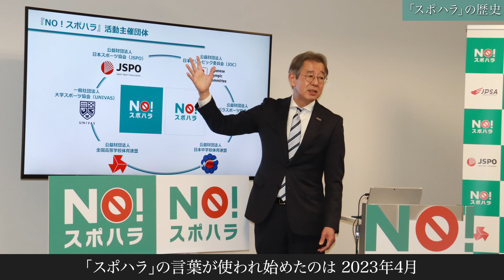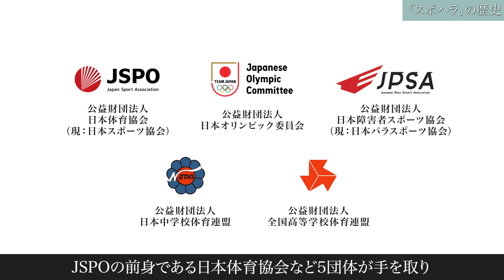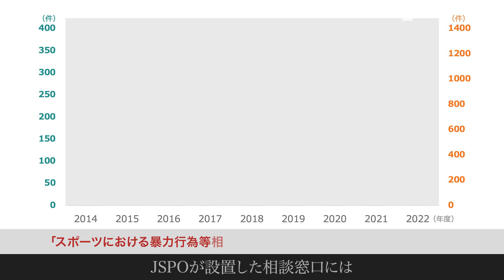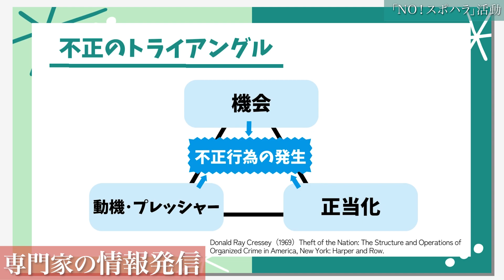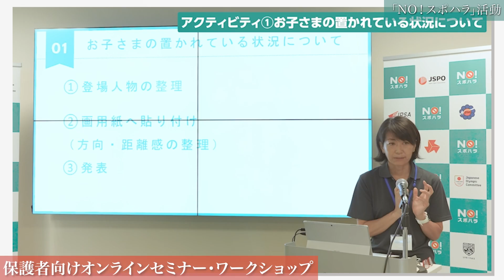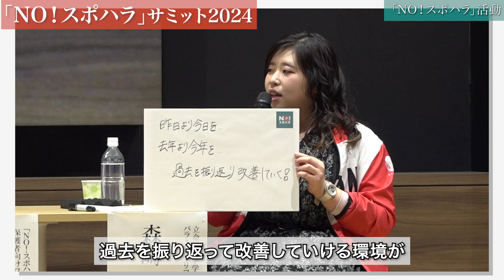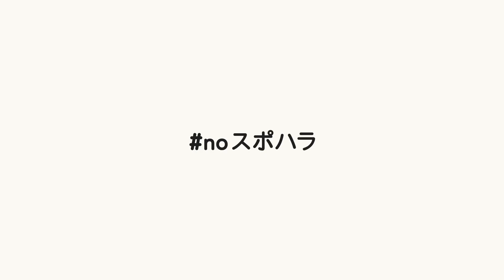【NO！スポハラ活動】「NO！スポハラ」活動のまとめ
「NO！スポハラ」活動とは、「スポハラ※」が起きないことを目指すだけでなく、「誰もが安全・安心にスポーツを楽しめる社会を作る」ための活動です。

2023年度は、暴力根絶宣言から10年が経過した年として、「NO！スポハラ」活動を開始する年と位置付け、「スポハラ」について関心をもってもらう、知ってもらう、学んでもらう、そして、防止に向けた行動ができるようになってもらうために、1年間活動を行ってきました。
本動画は、「NO！スポハラ」活動の1年間のまとめの動画です。

※スポハラ（スポーツハラスメント）：スポーツの現場において、「暴力」、「暴言」、「ハラスメント」、「差別」など”安全・安心にスポーツを楽しむことを害する行為”のこと

「NO!スポハラ」活動特設サイトはこちら